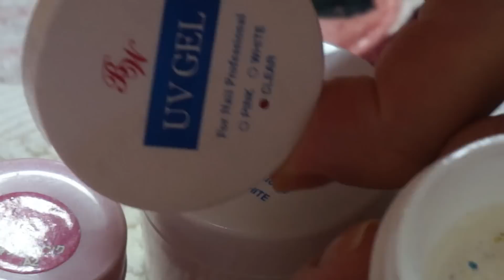Alongamento em Gel Tecnica Japonesa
ola meus amores hoje venho mostrar como eh feito o alongamento em gel

Assisto o video em HD a  imagem fica bem melhor